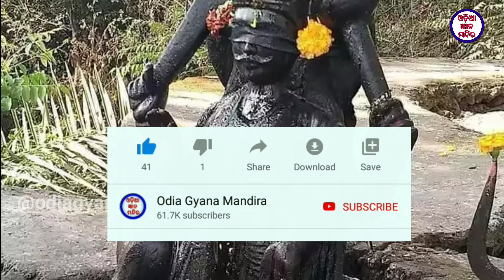ଶନିବାର ଦିନ ଶନିଦେବଙ୍କ ନାମ ନେଇ କରନ୍ତୁ ଏହି ୩ ଟି କାମ ସମସ୍ତ ସମାସ୍ୟାର ହେବ ଅନ୍ତ || Ajira Anuchinta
ଶନିବାର ଦିନ ଶନିଦେବଙ୍କ ନାମ ନେଇ କରନ୍ତୁ ଏହି ୩ ଟି କାମ ସମସ୍ତ ସମାସ୍ୟାର ହେବ ଅନ୍ତ || Ajira Anuchinta || Sadhubani ||

Shanibar dina Shanidebanka nama nei karantu ehi 3 ti kama || samasta samasyaru heba anta || Ajira Anuchinta || Sadhubani ||